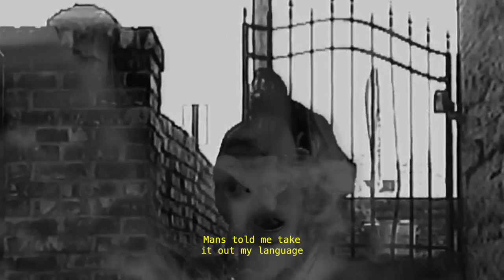Drex Carter - About You (Freestyle)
"About You" freestyle produced by the legendary XXYYXX. This is a beat I found when I was in highschool and thought it was insane, years later I found out the producer (xxyyxx) was also from Orlando and thought that was the illest shit. Was listening to the beat again the other day and got inspired and wrote this. Filmed the vid in Nashville. Hope everyone is staying safe in the world. Staying in all week and working on a project with my producer homie Kkami. Looking to drop that soon as well... sys 47 all tht

Filmed by GoodJobJoss
Produced by Vhsceral

47 shiiii